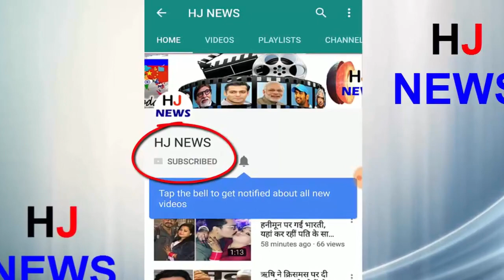हमारा शरीर भी चूसता है प्लास्टिक, नहीं जानते होंगे यह भयानक सच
Less people know that our bodies also drink plastic, do you know ..? Yes, today we are going to present to you some horrible truths related to plastic that will shake you.
Yes, our world has become a plastic world around and we are breathing in that. Today plastic is being used everywhere. Plastics have become a major threat to the environment.
Explain for your information Plastics was invented in 1862 by Alexander Parkes of England. After this the movement of plastic started slowly and in today's time so much has increased that if you know, your eyes will be chipped.
Yes, just take this thing as if recycling a plastic bottle can save so much energy that a 60W bulb can be burnt for up to 6 hours. We throw half of the plastic (50 percent) of things by throwing them into work only once. Not only this, only 8 percent of the total oil in the entire world is made in plastic production.
One bad thing is that about 1 million animals die every day due to plastic bags. Plastic bags can be used but how to eliminate them is not the solution. It is said that plastic bags take about 1,000 years to finish.
HJ NEWS !!